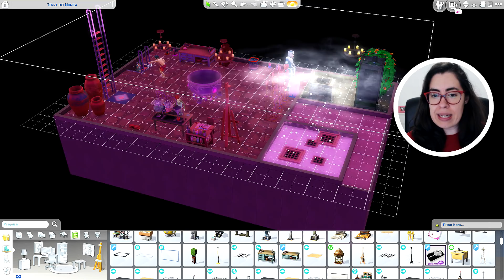QUEM PINTA MELHOR? #18 - Primos Sobrenaturais - The Sims 4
No vídeo de hoje Sininho e Peter competiram para ver quem pinta melhor e comemoramos o Festival da Colheita, na Terra do Nunca, na série dos Primos Sobrenaturais, que são filhos das Irmãs Sobrenaturais - filhas da Rebeca, de Mãe Adolescente.

2º - Clique em "SEJA MEMBRO", botão da direita.
3º - Siga as instruções até o final.

OBJETIVOS:
Nível 5 de jardinagem, mecânica e pesca - libera baú - OK
2 dias depois - libera mesa de arranjo - OK
Nível 3 em arranjos de flores - libera chuveiro - OK
2 dias depois - máquina de exercícios - OK
Nível 3 de ginástica - libera camas - OK
2 dias depois - libera cavalete de pintura
Nível 3 de pintura - libera madeira para fazer a casa
Nível 3 de fotografia - libera fogão e geladeira
2 dias depois - libera telescópio
Nível 5 em cozinha - libera viagem ao espaço para coletar itens e fazer o portal